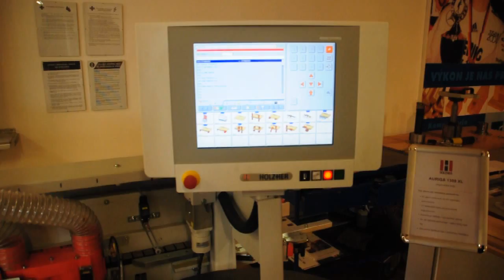Ako funguje olepovačka hrán HOLZ HER AURIGA?